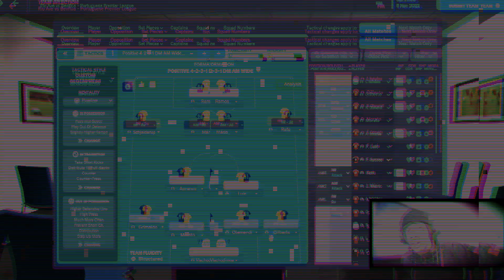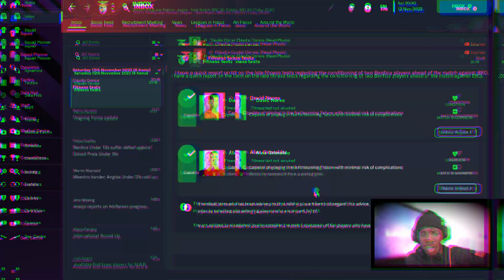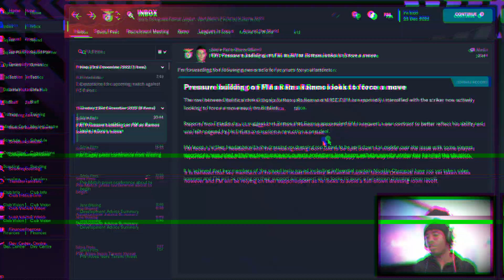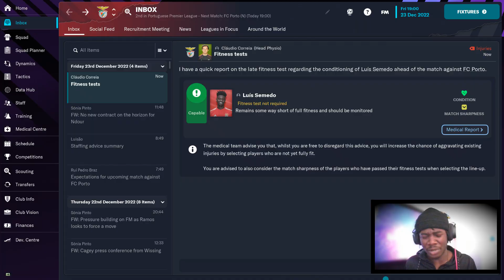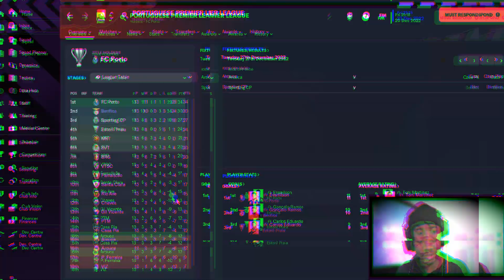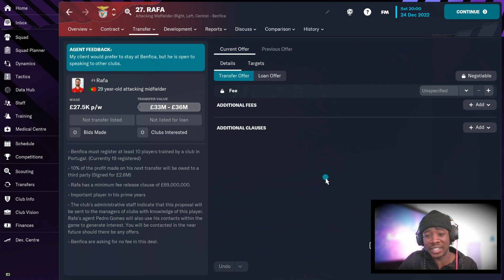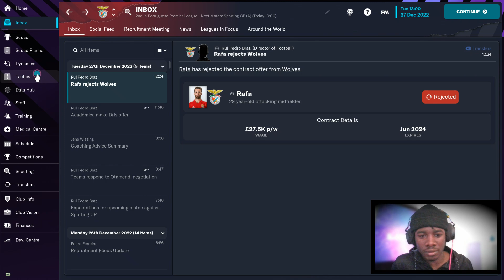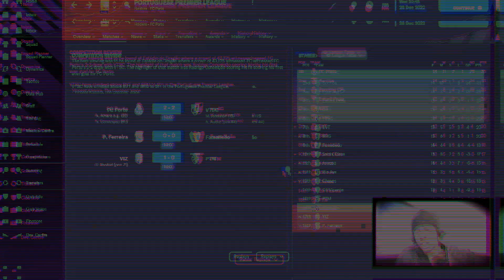We Are Embarrassing...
EPISODE 4 BENFICA CAREER MODE.
WE CAN NOT WIN A GAME!